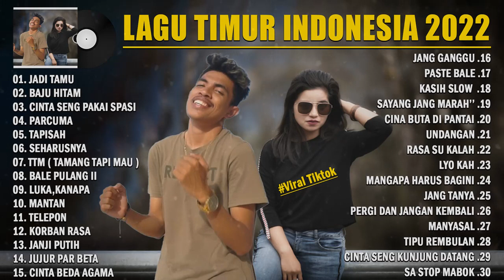Kumpulan Lagu Timur Terbaru & Terpopuler 2022 ~ Lagu Timur Pilihan Terbaik 2022 Asik Saat Santai